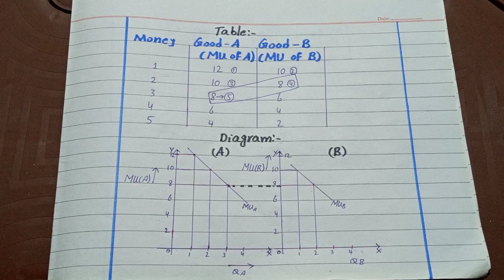Cardinal approach | law of Equi- Marginal Utility | second law of Gossen.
We are going to discuss about cardinal approach law of Equi- marginal utility.

Complete explanation of law of equi- marginal utility or second law of Gossen.

what is law of equi marginal utility in micro economics for bs hons students.
# microeconomics